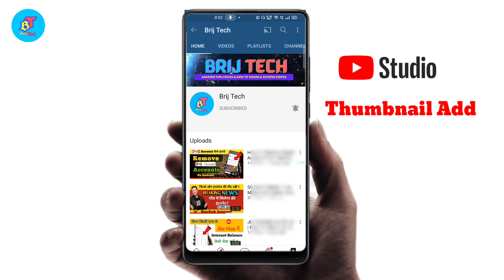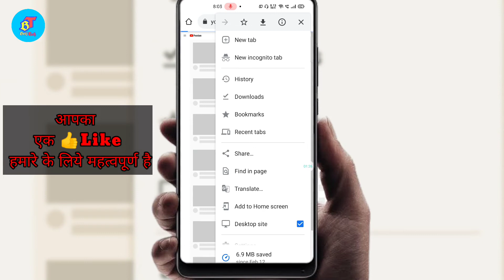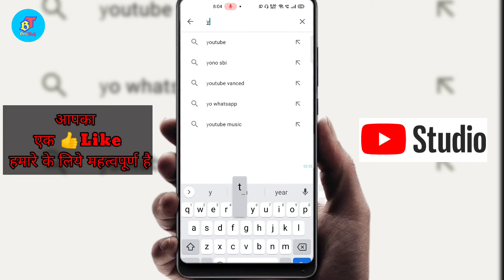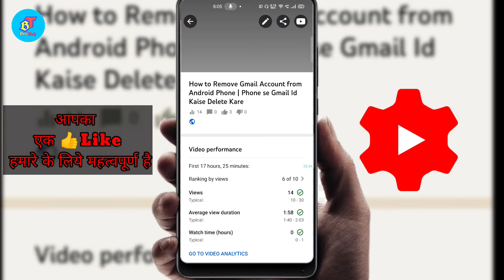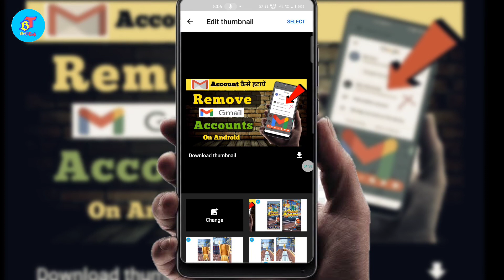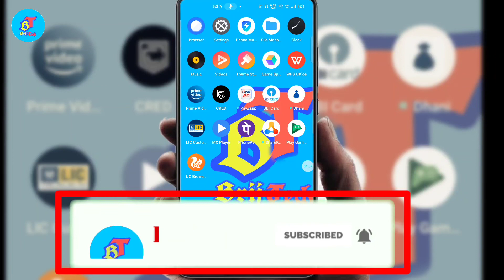How To Add Thumbnail To Youtube Video 2021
About Video:
Hi Friend Kya Apka New Youtube Channel Hai To Ye Video Apke Kaam Ki Hai Is Video Mein Hum Janege Ki Youtube Thumbnail Kaise Lagate Hai
How to set Thumbnail in Youtube Videos with Android Phone. Add Custom Thumbnail on Youtube Video with your android phone using youtube studio app. How to Set Youtube Thumbnail. Youtube bahut important hota h hamare video ki rank ke liye aur channel grow ke liye so Please see Video Till End

Brij Tech

Video Topics-
how add thumbnail youtube
youtube thumbnail
how to add thumbnail in youtube videos from mobile
How To Set  youtube Thumbnail 2020
Thumbnail Kaise Lagaye
How To Add Thumbnail on Youtube Video mobile
How To Set Thumbnail on Youtube Videos
How To Add Thumbnail in youtube videos in mobile
youtube thumbnail kaise set karte hai
how to set/add thumbnail in youtube videos on android using youtube studio
how to add thumbnail in youtube videos with your android phone